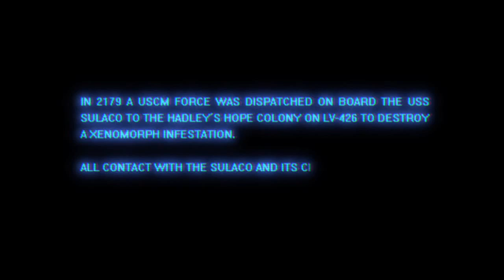Aliens: Colonial Marines - Debut Trailer